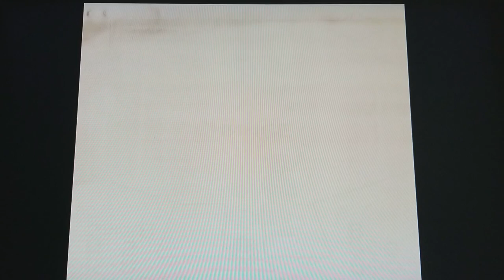(EPISODE 1,502) RETRO GAMING: LET'S PLAY BASEBALL (GAME BOY) August 1989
Baseball was a 1989 game for the Game Boy and was one of four launch titles for the system. The other launch titles were Alleyway, Super Mario Land and Yakuman (only in Japan). It is based on the popular sport baseball. The game is actually based on the NES/Famicom Disk System version of Baseball released in 1983, although the background music is different and Mario and Luigi make guest appearances as pitchers.

MORE GOODIES

30days free amazon music

2 FREE audible books Amazon Kindle

(MSTOUT2AC150)

10 dollars off YummyBazzaar